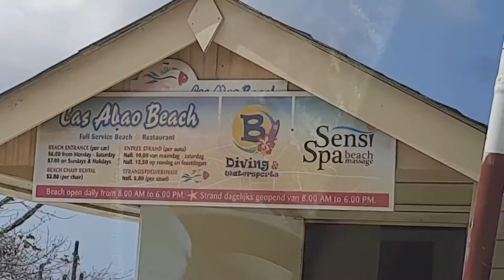SNORKELING IN CURAÇAO!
Snorkeling in the crystal-clear water of Cas Aboa Beach in Curaçao.

Music in car hyperlapse:

Time Gem Commercial by Genius Wiz

Music in beach edit:

Together As We Go by Surfclub